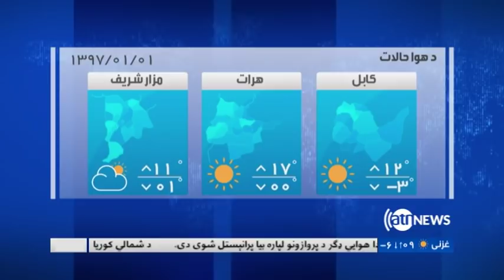Ariana News 06pm News 21 Dec 2018 | آریانانیوز، خبرهای پشتو، ۳۰ قوس ۱۳۹۷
د امریکا دفاع وزیر له دندې استعفا کوي
د لوګر د مسو کان برخلیک
د امید افغانستان فوټبال لوبډلې او پاکستاني لوبډلې تر منځ کېدونکې لوبه